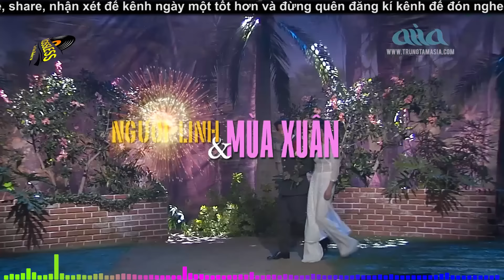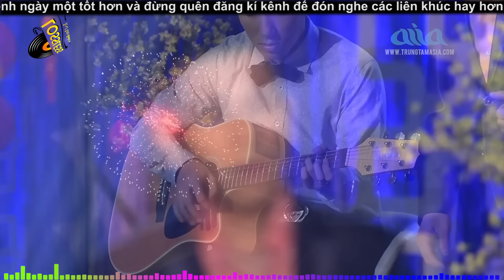Người Lính Và Mùa Xuân Sôi Động Hay Nhất 2025 | Nhạc Xuân Đời Lính | Đan Nguyên, Quốc Khanh